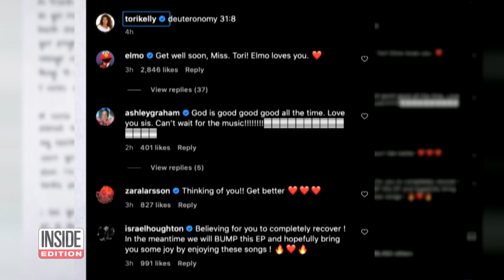Tori Kelly Shares Update After Being Rushed to ICU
Singer Tori Kelly's week began with a frightening trip to the ICU at Cedars-Sinai Medical Center in Los Angeles. The Grammy winner collapsed Sunday while having dinner at a restaurant and was later found to have blood clots surrounding some of her vital organs. On Thursday, Kelly shared a handwritten note, updating her fans on her condition, saying she feels “stronger now and hopeful.” Inside Edition Digital’s Stephanie Officer has the details.